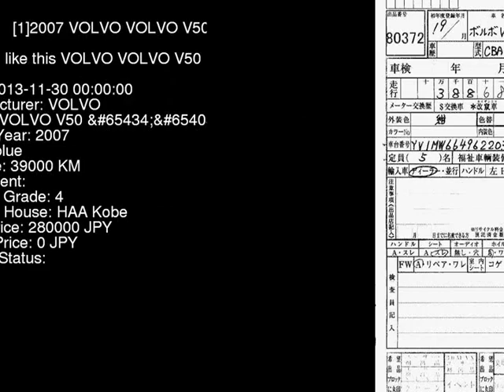2007 VOLVO VOLVO V50 P MB5244 - Japanese Used Car For Sale Japan Auction Import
2007 VOLVO VOLVO V50 P MB5244 - Japanese Used Car For Sale Japan Auction Import MB5244,VOLVO,VOLVO_V50,P,HAA Kobe,jdmvip,vip,jdm,cars,japan,jdmvip.com,japanesecars,usedcars Japanese Used JDM Car For Sale At Auction in Japan for Import